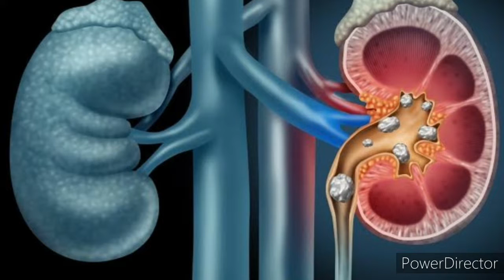Mala salud bucal, crece el riesgo de contagio por COVID19 Factor Total 91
No lavarse los dientes o no usar cubrebocas incrementa el riesgo de contagio del virus SARS-CoV-2. Cerca de 11 millones de personas padecen alguna enfermedad renal y la mayoría no lo sabe y María Elena Pazzi nos habla de la Guerra de los Pasteles, ¿sí se agarraron a pastelazos?